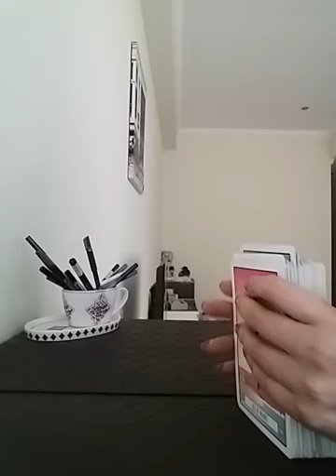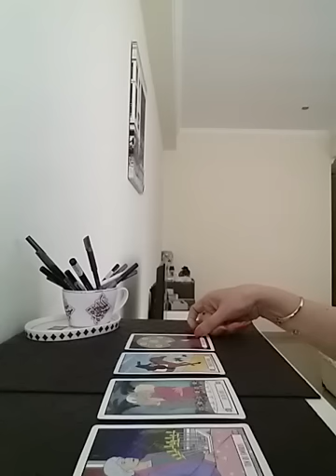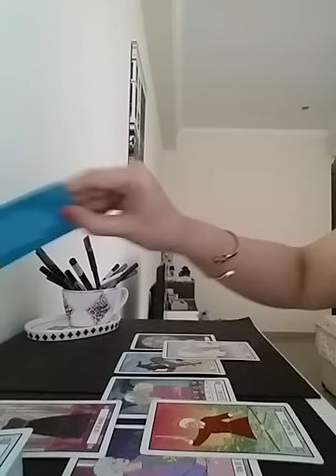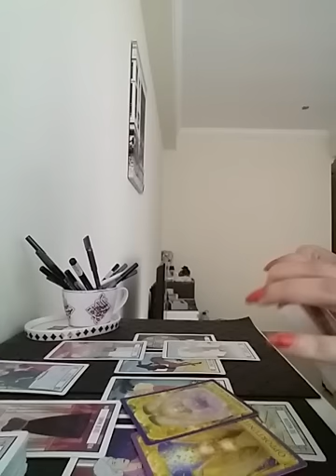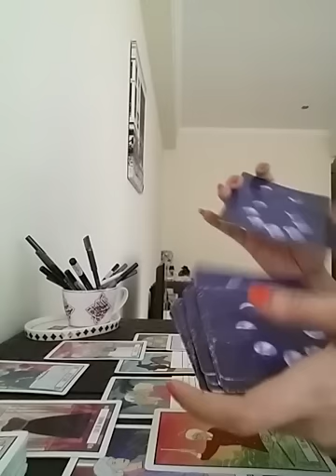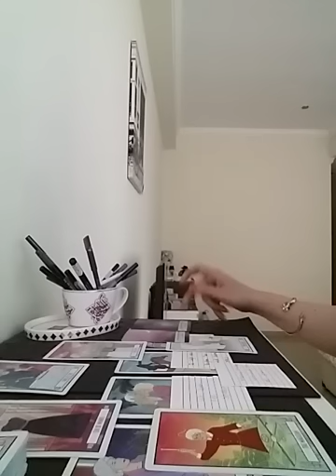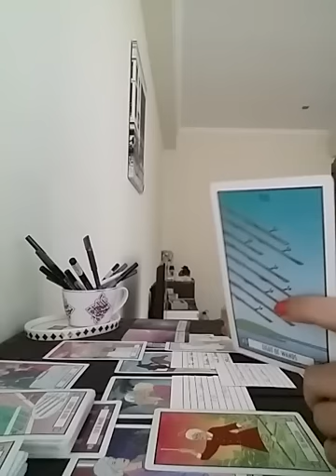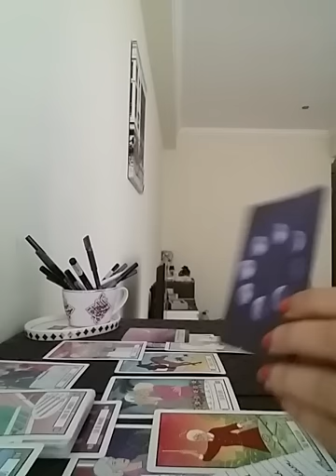Hindi/Urdu : No Contact! kya next 48 hrs mein baat hogi ??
Services  i  offer :

1- 1 question reading - 35 USD

(5,000 - pkr)

2- 2 question reading - 55 USD

(8,000 - pkr)

3- 3 question reading - 70 USD

(10,000 - pkr)

4- 5 question reading - 100 USD

(16,000 - pkr)

5- Love n Relationships - 100 USD

(16,000 - pkr )

6- 10 Minutes customized  *SPIRITUALLY CHARGED*  affirmations that give 100% RESULTS  - 100 USD

(16,000 - pkr)

7- Consultation and step by step guidance to  MANIFEST  your Dream Desire and Goal.

(50,000 - pkr)

8- Unique Scripting technique to manifest your desire -  80 USD

(13,000 - pkr)

9- Protection from bad influences and energies  - 60 USD

(10,000 - pkr)

10- Removal of Black Magic  - 100 USD

(16,000 - pkr)

(16,000 - pkr)

12- Dream  Interpretation  - 40 USD

(6,000 - pkr)

13- Spiritually Charged Affirmations + Unique Scripting Technique - 150 USD

(25,000 - pkr)

14- Money rituals - 60 usd

(10,000 - pkr)

15- Love Rituals - 100 usd

(16,000 - pkr)

16- Subliminals - 100 usd

(16,000 - pkr)

17- Consultation along with 1 manifestation technique - 100 usd

(16,000 - pkr)

18- Angel guidance - 40 usd

(6,000 - pkr)

19- 5 Minutes Guided Meditation - 50 usd

(8,000 - pkr)

20- 5 Minutes Affirmations - 50 usd

(8,000 - pkr)